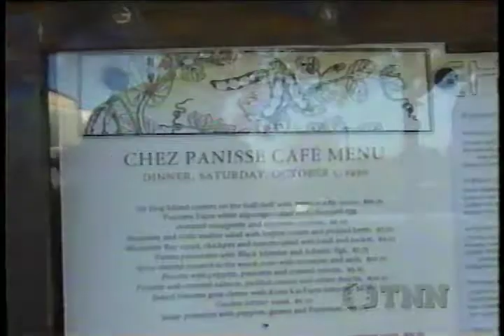Restaurant Chez Panisse is Profiled in Farm Aid's Benefit Concert - 2002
The Farm Aid Benefit Concert in Pittsburgh in 2002 delivered the organic and local food message to a national audience in this profile.